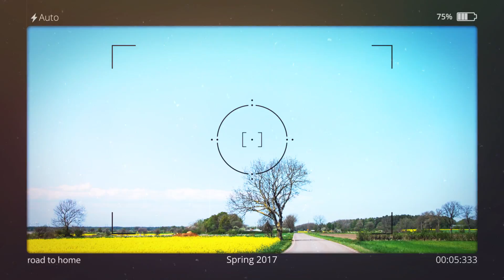camera slideshow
work example